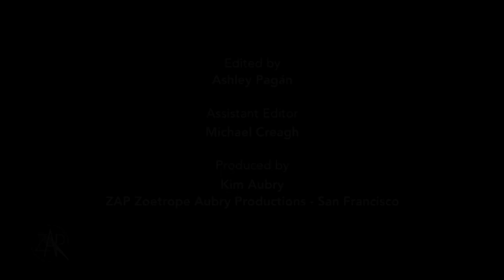John Ridley Tribute 2017